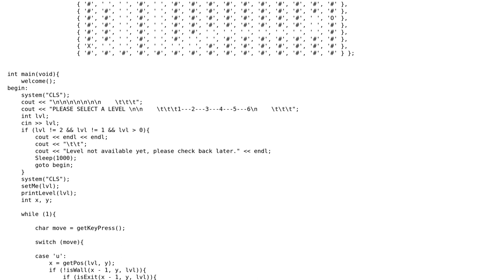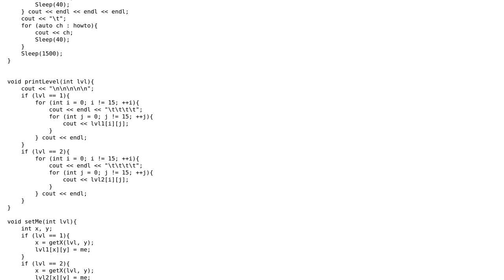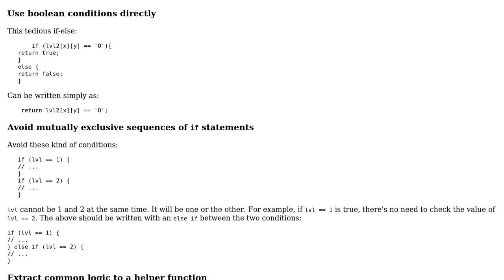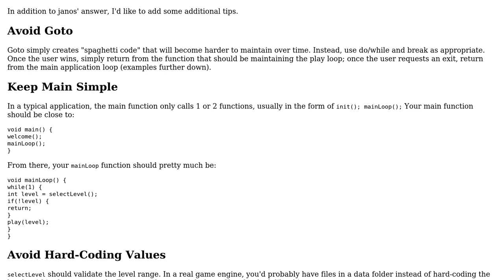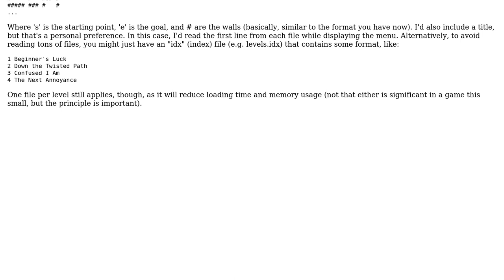Code Review: Console maze program (2 Solutions!!)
Code Review: Console maze program

With thanks & praise to God, and with thanks to the many people who have made this project possible! | Content (except music & images) licensed under CC BY-SA | Music | Images & others | With thanks to user phyrfox user janos user Jamal user Ishaan and the Stack Exchange Network Trademarks are property of their respective owners. You are responsible for your own actions.